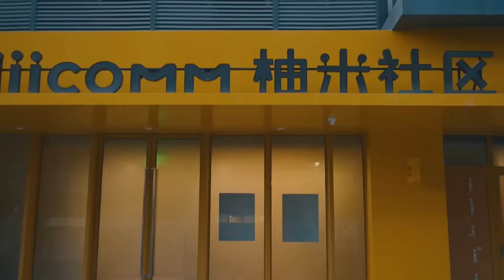CEO disliked poor child, but didn't expect he was biological son of himself and girl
【BTKJHB】 EP 6
【劇情簡介】The heroine Ye Xiange was originally a trainee of Linshan Entertainment. Before her official debut, she was entangled in slanderous pornographic scandals and was terminated by the company. She was even suspected of her life by her boyfriend. The last thing I expected was that I woke up with a five-year-old son, who is your mother? Who is your father?